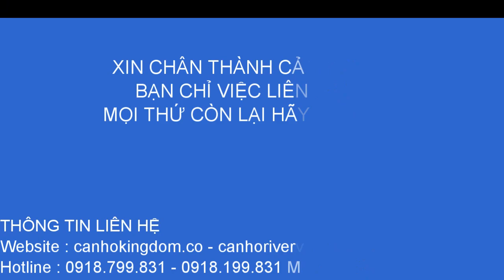CĂN HỘ RIVA PARK (1PN-3PN) FULL NỘI THẤT, NHẬN NHÀ DỌN VÀO Ở NGAY. GIÁ TỐT ƯU ĐÃI CAO LÊN ĐẾN 500TR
Mọi dịch vụ đều miễn phí 100%. Cam kết thông tin chính xác - giá chủ đầu tư và rất nhiều ưu đãi tốt dành tặng khách hàng.

Căn hộ cao cấp Riva Park - sắc xanh cuộc sống.

* Thông tin tổng quan dự án:
- Vị trí: 504 Nguyễn Tất Thành, P. 18, Quận 4, TP. HCM.
- Chủ đầu tư: Vietcomreal + Tiến Phát Corp.
- Nhà thầu chính: Tập Đoàn xây dựng Hòa Bình.
- Quản lý dự án: Okamura.
- Diện tích cây xanh: 1.083m2.
- Diện tích tầng thương mại: 1.150m2.
- Dự án gồm: 18 tầng (TT thương mại + căn hộ).
- Sân thượng với tầm nhìn chân mây Ngắm toàn cảnh thành phố.
- Số căn hộ: 320 căn.
- Diện tích: 82m2 - 111m2.

* Căn hộ đã bàn giao nhận nhà ngay.

* Cam kết giá tốt nhất quận 4.

* Ưu đãi lớn tháng 04/2018.
- Tặng ngay gói nội thất trị giá tối đa 340 triệu.
- Tặng hệ thống bếp trị giá 150 triệu (Gồm: Tủ trên dưới, bếp từ, bếp nướng, máy hút mùi , bồn rửa). Nhập khẩu từ Ý và tủ bếp bằng gỗ Malaysia.
- Tặng 2 bộ máy nước nóng lạnh cao cấp.
- Chiết khấu ngay 3% vào giá bán chưa VAT.
- Hỗ trợ vay vốn ngân hàng lãi suất ưu đãi (Chuyên hỗ trợ hồ sơ vay khó).

Thông tin căn hộ loại 1PN, quý khách vui lòng xem thêm tiêu chuẩn bàn giao căn hộ:
+ DT 60m2 1PN 1WC.
+ Giá 2,2 tỷ (Khách yêu cầu full nội thất thì giá 2,3 tỷ).

Thông tin căn hộ loại 2PN:
+ DT 81m2 2PN 2WC.
+ Giá 2,9 tỷ giá tốt nhất dự án (Khách yêu cầu full nội thất thì giá 3,15 tỷ).

Thông tin căn hộ loại 3PN:
+ DT 103m2 đến 111m2 3PN 2WC 1 sân phơi ngoài trời.
+ Giá 3,5 tỷ (còn 1 căn duy nhất giá tốt).
+ Khách gửi bán 1 căn 111m2 nội thất tiêu chuẩn bàn giao view 2 mặt sông. 3PN thoáng mát đón gió và ánh sáng tự nhiên

- Tiêu chuẩn bàn giao: Hoàn thiện cao cấp.
* Bếp hoàn thiện (Tủ trên, tủ dưới, bếp từ).
* Sàn gỗ tự nhiên nhập khẩu từ Đức.
* Cửa chính gỗ tự nhiên Hàn Quốc kèm khóa PHG lock của Úc.
* Cửa sổ 100% Euro Window.
* Và các thiết bị báo động cháy, thu phát sóng điện thoại.
* Các cửa phòng ngủ và phòng toilet là cửa gỗ nhập khẩu của Hàn Quốc bộc 1 lớp nhựa chống va đập và thẩm mĩ.

* Riva Park căn hộ trung tâm xứng đáng để ở - đầu tư cho thuê.
- Tọa lạc trên con đường đẹp nhất quận 4 Nguyễn Tất Thành.
- 100% căn hộ view sông đón gió quanh năm.
- Công viên bờ sông hiện hữu bao bọc cho cuộc sống thêm trong lành.
- Quy hoạch hạ tầng phát triển:
+ Nguyễn Tất Thành mở rộng 37m Tôn Thất Thuyết 25m.
+ Quy hoạch khu đô thị bờ sông Cảng Sài Gòn của Vingroup với giá dự kiến 65 triệu/m2. Dự án đối diện Riva Park hiện đang có giá từ 35 triệu/m2.
+ Quy hoạch hạ tầng giảm lưu lượng lưu thông: Cầu Thủ Thiêm 3; Thủ Thiêm 4, cầu Kênh Tẻ 2, cầu Nguyễn Khoái.